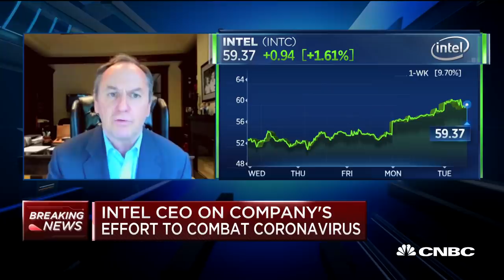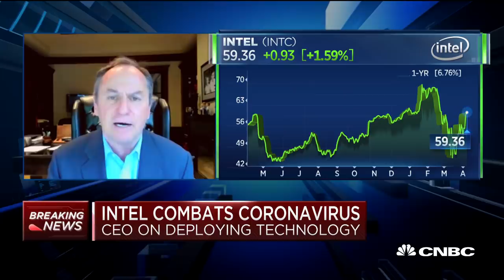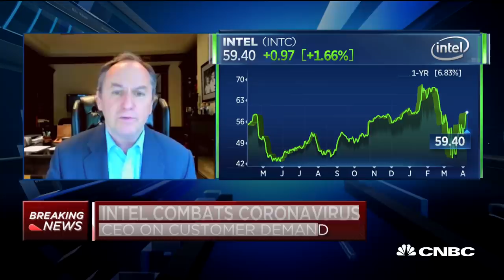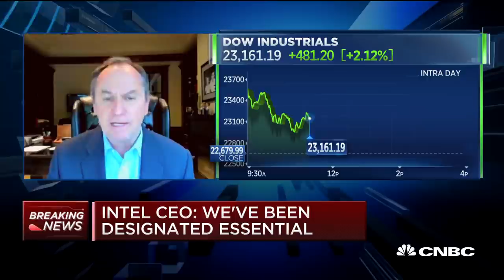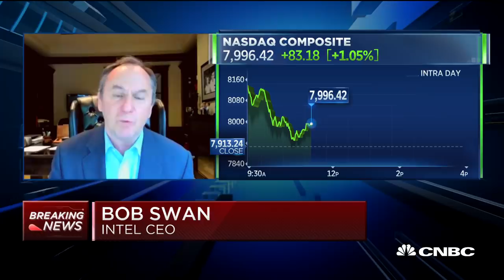Intel CEO Bob Swan on the company's $50M commitment to coronavirus response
Bob Swan, CEO of Intel, joins CNBC's Jon Fortt to discuss the response to the coronavirus pandemic and the company's $50 million commitment to an initiative to respond to the virus.

Coronavirus deaths in New York surged by 731 on Monday, the biggest single-day jump in COVID-19 fatalities since the outbreak began a few months ago, Gov. Andrew Cuomo said Tuesday.

The jump in fatalities comes even as the number of intensive care admissions starts to decline, giving the state some needed breathing room to ramp up supplies and staff to handle an expected wave of cases over the next few weeks, he said. Earlier in the day, New York City Mayor Bill de Blasio said the number of coronavirus patients being placed on ventilators in recent days has been better than expected, giving the city precious time to secure necessary supplies for a wave of patients expected to hit local hospitals in the next few weeks.

So far, 5,489 people in the state have died from the coronavirus, accounting for roughly half of all deaths in the U.S.

“Behind every one of those numbers is an individual, is a family, is a mother, is a father, is a brother, is a sister. So, a lot of pain again today,” he said at a press conference in Albany.

The number of deaths is a lagging indicator of the number of hospitalizations, Cuomo said. Those people were admitted to hospitals at the peak and weren’t successfully treated, Cuomo said, adding that they were placed on breathing machines, and “the longer you are on a ventilator the less likely” you will survive.

CNBC TV